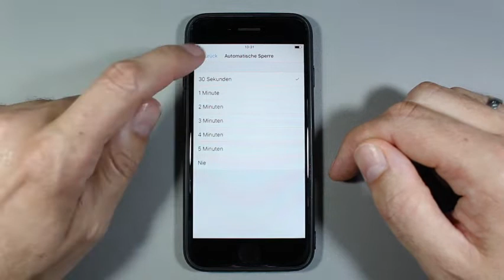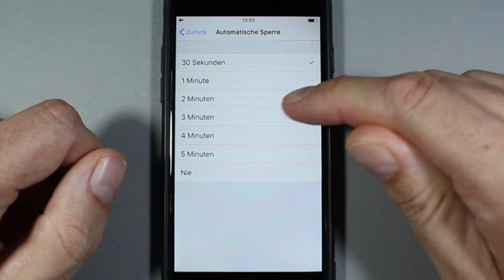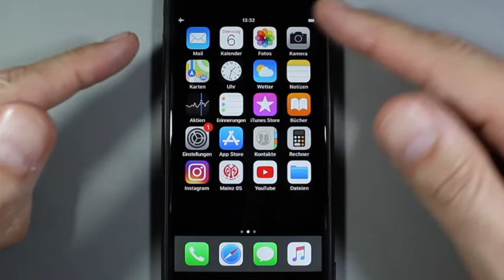Levato.de | Handy-Bildschirm geht zu schnell wieder aus (iPhone, Automatische Sperre)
Der Handy-Bildschirm schaltet sich zu schnell von selbst wieder aus und wird dunkel? Hier gibt es die Lösung!